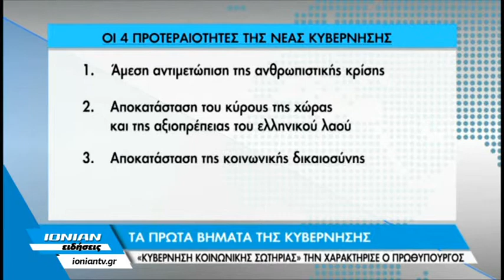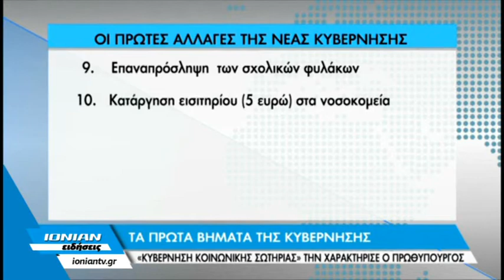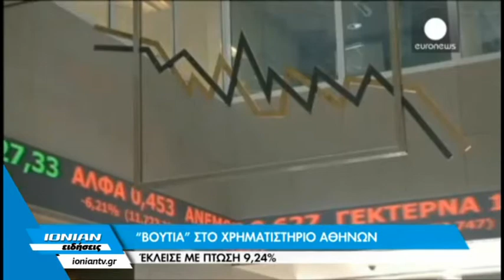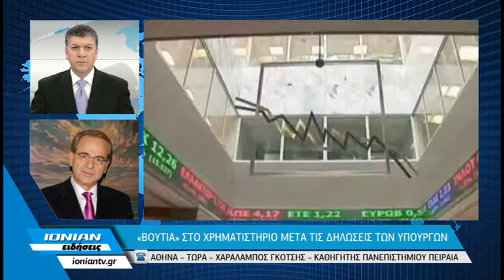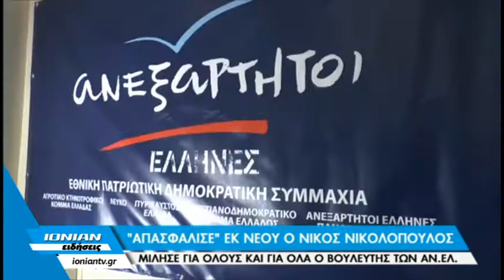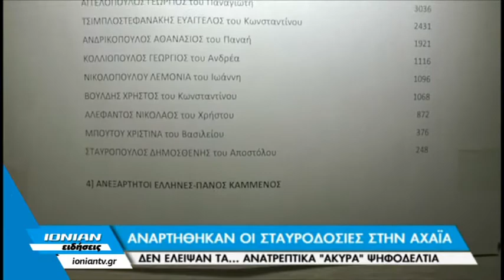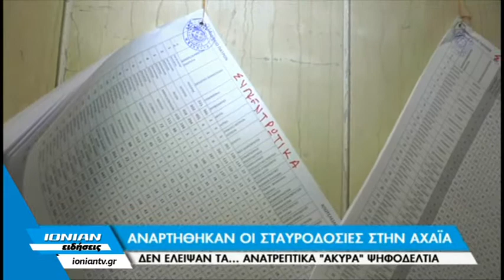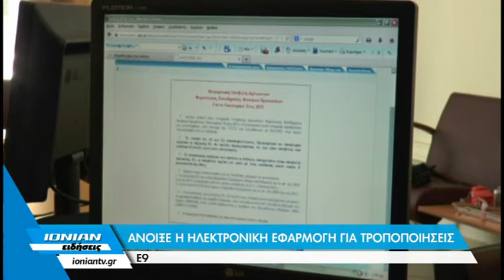Δελτίο Ειδήσεων 28-01-2015